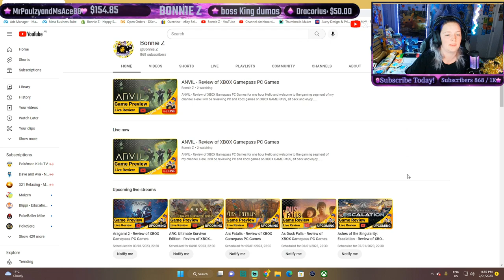Highlights - ANVIL - Review of XBOX Gamepass PC Games for one hour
ANVIL - Review of XBOX Gamepass PC Games for one hour

Hello and welcome to the gaming segment of my channel. Here I will be reviewing PC and Xbox games on XBOX GAME PASS, sit back and enjoy... This could take a while :)

About ANVIL
6/10
Steam
3.5/5
TrueAchievements
92% liked this video game
Google users
ANVIL is a multiplayer co-op top-down sci-fi roguelike action shooter where you control characters called Vault Breakers to explore various galaxies that are crawling with monsters. Find relics inside Vaults to increase Breaker's ability to survive and fight on this godforsaken galaxy.9 Nov 2022

ANVIL on Steam › app › ANVIL
Initial release date: 12 June 2021
Developer: ACTION SQUARE CO., LTD.
Platforms: Xbox One, Xbox Cloud Gaming, Microsoft Windows, Xbox Series X and Series S
Genres: Shooter Video Game, Role-playing Video Game, Fighting game, Early Access
Publishers: ACTION SQUARE CO., LTD., SK Telecom

Welcome everyone to my channel. Please enjoy your stay. I started this channel to make people smile and have a relaxing safe place to go to on Youtube :)
Click here for all my streaming information!

Ebay Store (Australian Shipping only)

Would you like to start your own streaming business channel?
Purchasing a Streamlabs Prime annual package, you will receive $10 off your purchase
Purchasing a Streamlabs Prime monthly package, you will receive $9 off your first month
Use my unique link to get started right away!

Kindest Regards my friends,
-Bonnie Z